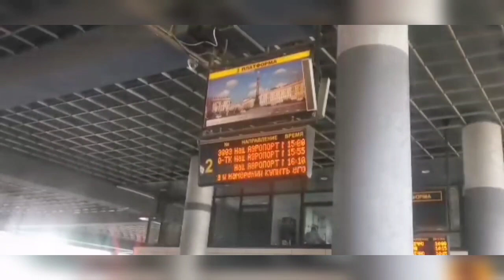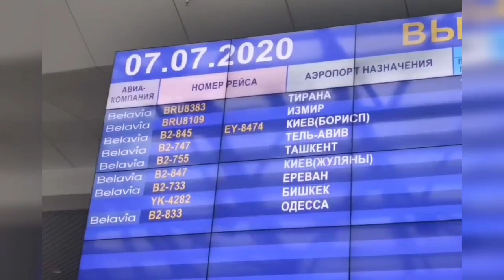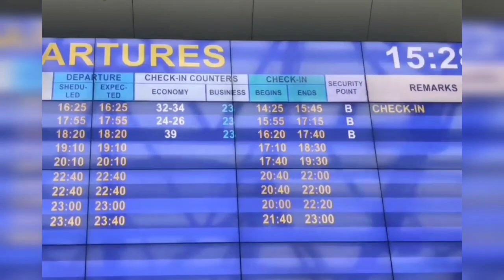Новополоцк-Минск-Измир. 1 день. ЛЕТИМ В ТУРЦИЮ июль 2020. Первый полёт после COVID-19.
❤Следите за нами в наших соц. сетях и пишите интересующие вас вопросы в комментариях под постом👇🏻

Онлайн-покупка туров круглосуточно! 🔥

Отдых на Кубе.